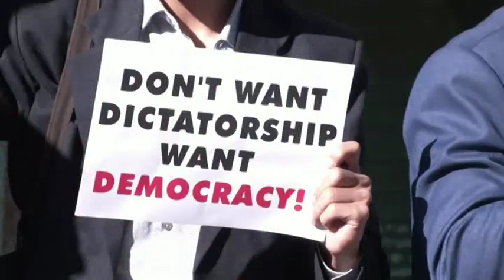Exiled Tibetans in India protest China’s COVID restrictions